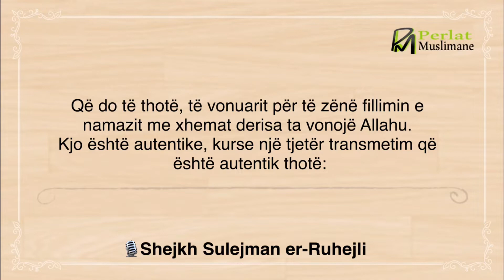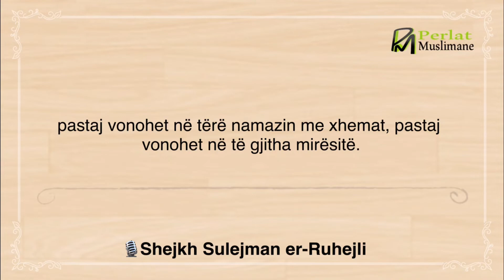Kujdesu për të qenë në rreshtin e parë në namazin me xhemat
Gjëja e parë vëllezër, falja e namazit me xhemat është mirësi e madhe dhe kush kujdeset për të arritur faljen e namazit me xhemat, kjo dëshmon se ka mirësi në të.

Prandaj i dërguari ﷺ ka thënë:

“Vazhdimisht njeriu do të vonohet për në rreshtin e parë, derisa Allahu ta lëjë prapa në xhehenem.”

Që do të thotë, të vonuarit për të zënë fillimin e namazit me xhemat derisa ta vonojë Allahu. Kjo është autentike, kurse një tjetër transmetim që është autentik thotë:

“derisa ta vonojë Allahu (në xhehenem).”

Dijetarët kanë thënë se, nëse ai mësohet me të vonuarit për të arritur fillimin e namazit me xhemat, kjo të çon që ai pastaj të vonohet edhe për të arritur fundin e namazit, pastaj vonohet në tërë namazin me xhemat, pastaj vonohet në të gjitha mirësitë.